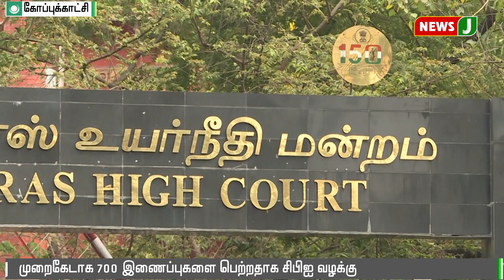மாறன் சகோதரர்களுக்கு எதிரான பி.எஸ்.என்.எல் முறைகேடு வழக்கு - நாளை மறுநாள் குற்றச்சாட்டு பதிவு